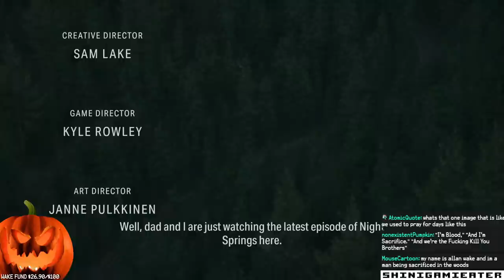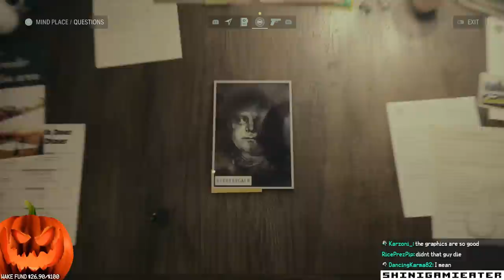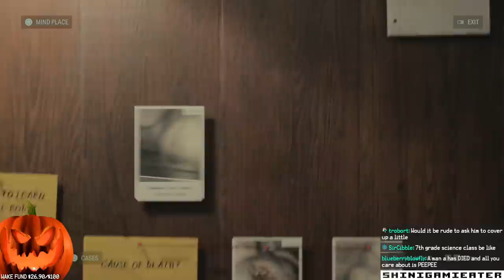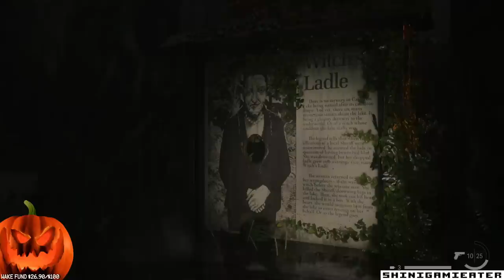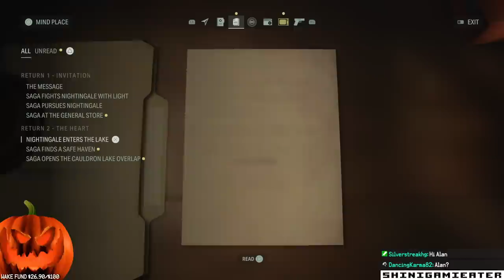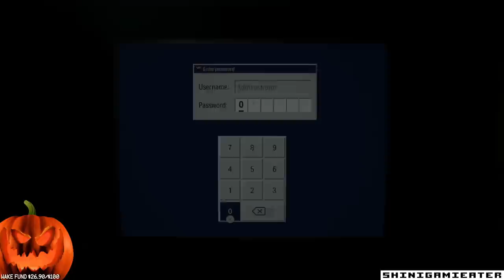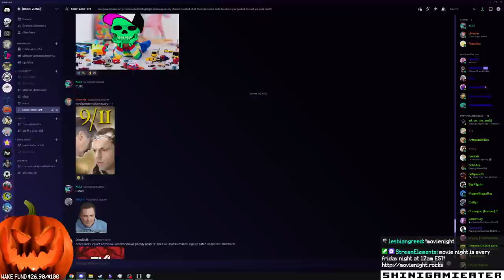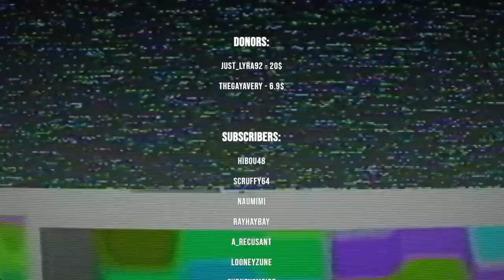ALAN WAKE 2 - edging my mind palace (Stream VOD 10/27/23)